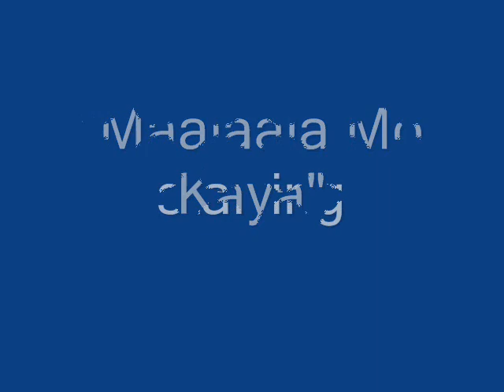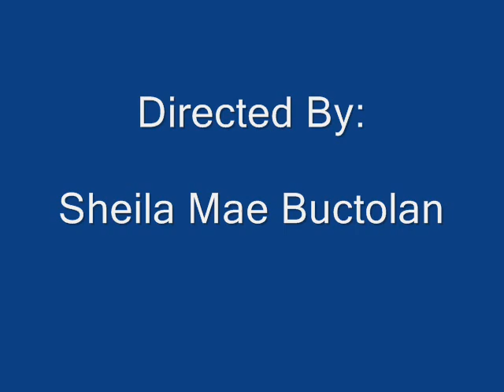YOUTH OF BACOLOD FILM..(MAALAALA MO KAYA).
Even though we made it 11th hour and we faced a lot of challenges but still, because of our hard work and our determination to win the competition we made it to the top ..so happy that we get the first prize ...
Special thanks to Rinkashime O Mackie for editing and writing the scripts , Rynx'kie Suminguit Abing for suggesting some parts to be added and to Loren Ciiee Oxx Xie Nelybab Kowh for being one of the cast ...
to ajsomontan for being the actor of our movie and to renie boy

thanks to you're efforts guys ..because of you ..we will not make it to success ! ♥ — in Bacolod, Lanao del Norte.